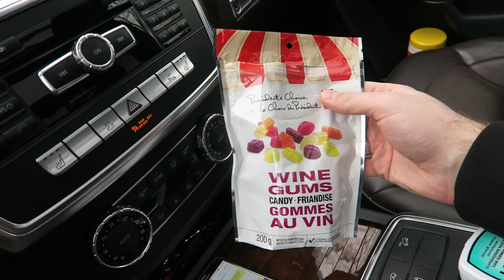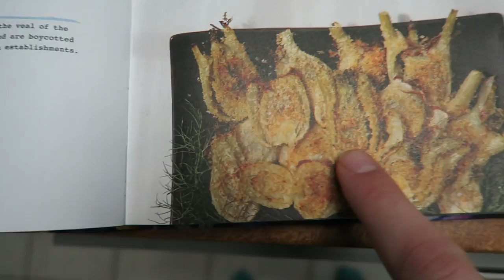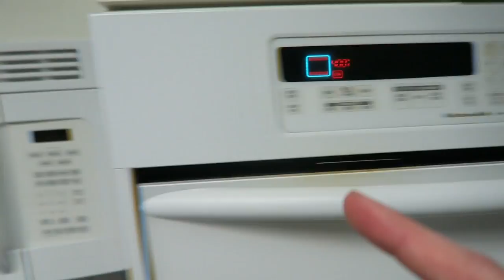THE NOT-SO-HANDY HANDYMAN